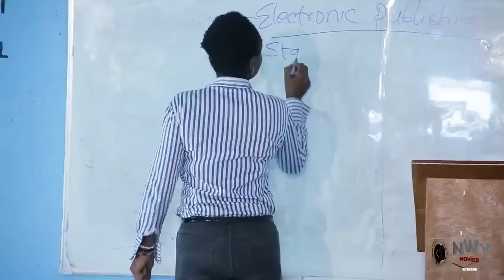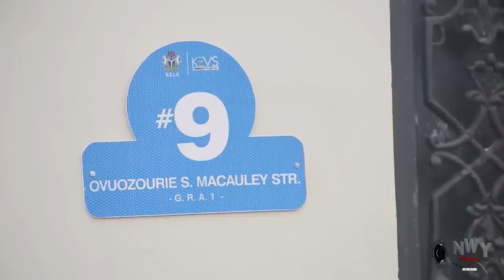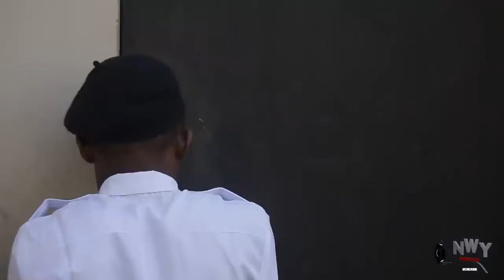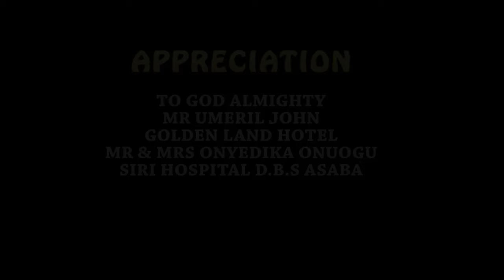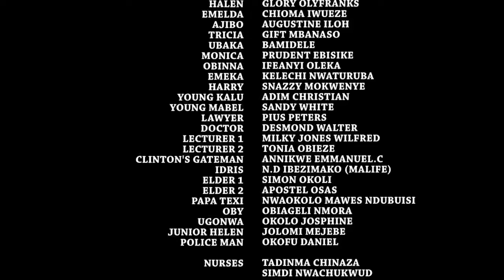Pregnant For The Crown Prince Complete Movie - Frederick Leonard & Mercy Johnson 2024 Latest Movie